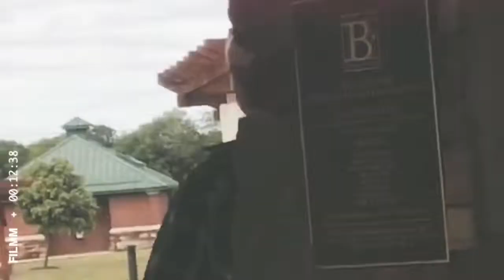last art club trip // may 10, 2019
last art club trip for this year x